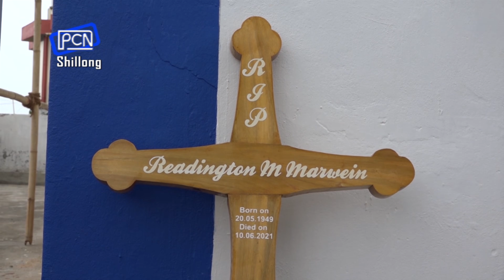Duh Noh Ka Jylla Ia U Rishot Ki Kam Pathai Khubor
Meghalaya’s Veteran Journalist Passes Away